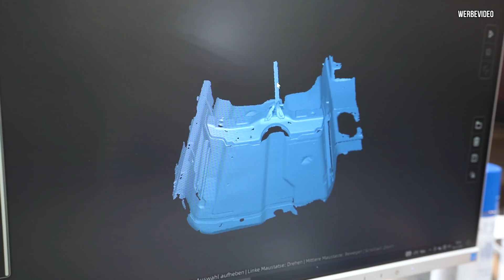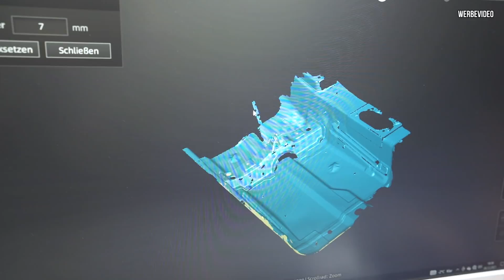ESSEN MOTOR SHOW 2021 RUNDGANG + Daniel scannt die RS4 LIMO!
Ihr wollt auch etwas gescannt haben?

Fragt gerne bei Daniel an.